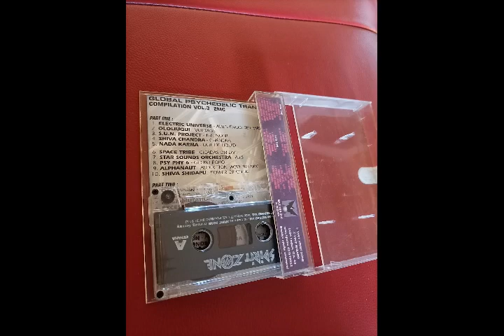Psy Phy 6 – Gecko Echo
Various – Global Psychedelic - Trance Compilation Vol. 3 Part 1

Label: Wizard  – WSZ 200.210
Format: 2 x Cassette, Compilation
Country: Bulgaria
Released: 1997
Genre: Electronic
Style: Goa Trance, Ambient